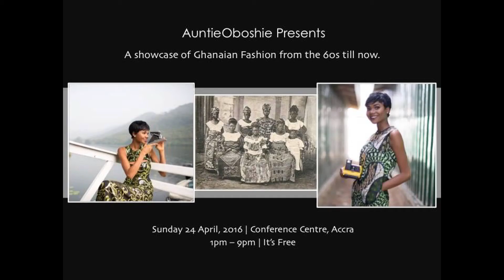AuntieOboshie Presents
On Sunday 24th April 2016 from 1pm to 9pm, leading Ghanaian fashion brands will showcase their designs at the Conference Centre, Accra.
The designs in the showcase will depict Ghanaian fashion from the 60s through to Ghanaian fashion now.

‪#‎AOpresents‬
‪#‎AuntieOboshie‬
‪#‎GhanaFashion‬